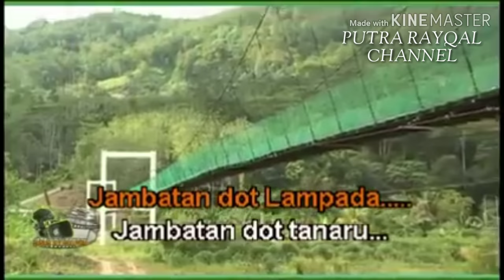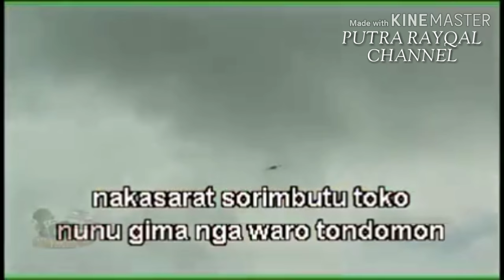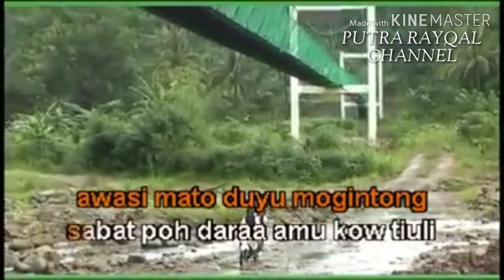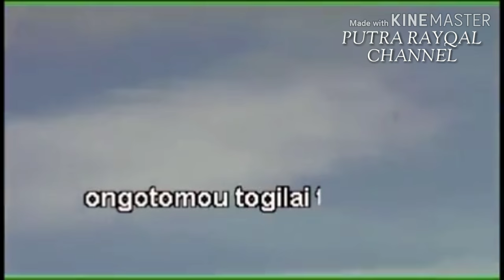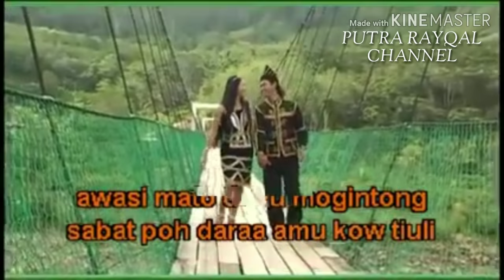Jambatan Lampada l Jalius Jaibin Song l Sumazau Sabahan song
Lagu ini adalah ciptaan Dan di nyanyikan sendiri oleh Jalius Jaibin.

Mtv lagu ini memaparkan tentang Jambatan gantung antara terpanjang di Sabah iaitu Jambatan Lampada yang juga terletak di kampung Lampada, Kota Marudu.

Copyright And Owner of the Song are Registered to MACP

Jalius Jaibin is the owner of PUTRA RAYQAL CHANNEL

Publish By: Almewah Sabah
Studio Recording By: Ben Studio